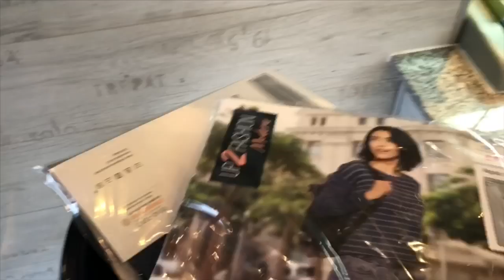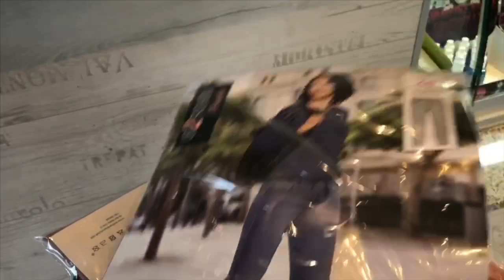Panik in NRW? | Menschen verunsichert & Hilflos | Hosen 👖 von Aldi? Ela Kanal Vlog 💓